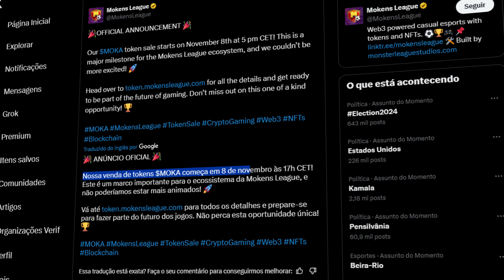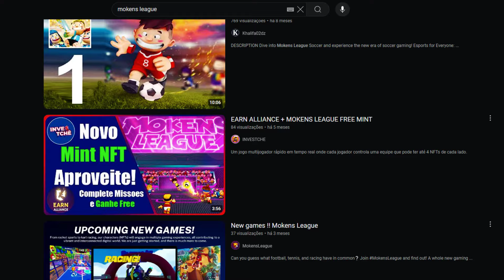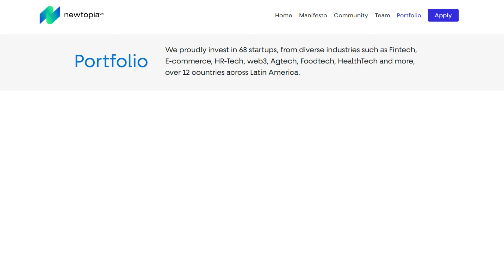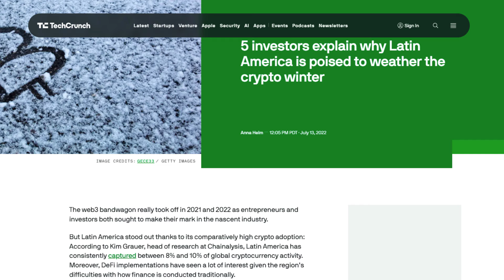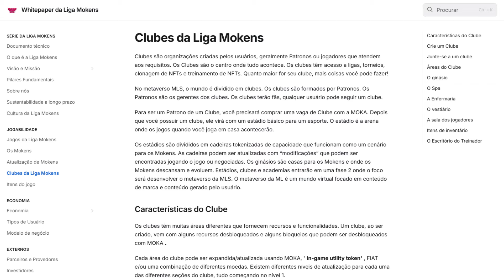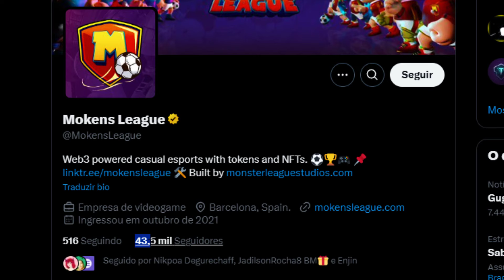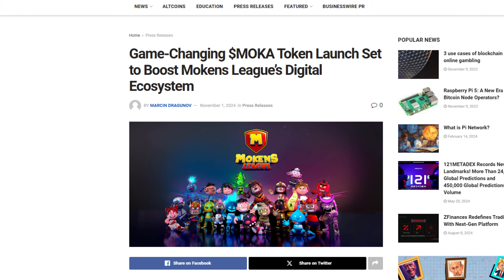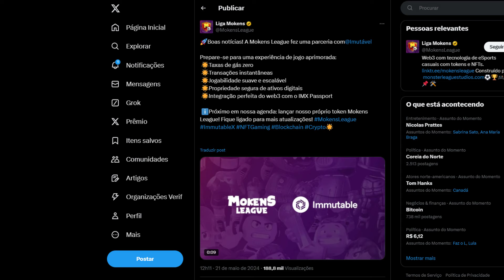Mokens League airdrop + Lançamento do token em breve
Mokens League é uma gamefi de esportes, saiba como participar da pré venda
🟢Adquira os tokens na pré venda